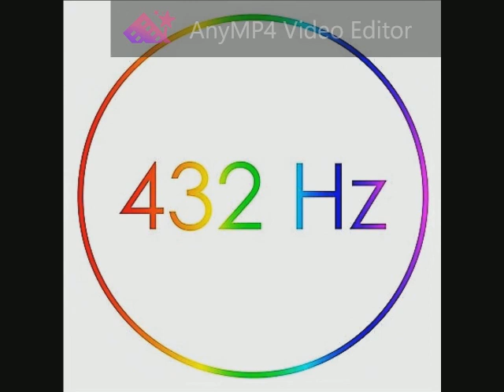130 Depeche Mode - Policy Of Truth (The Singles 86-98) 432 Hz